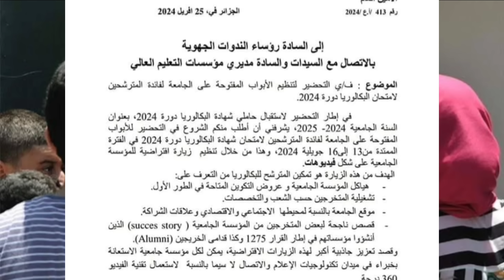موعد الإعلان عن نتائج بكالوريا 2024 | رسميا موعد فتح الجامعات أمام حاملي بكالوريا 2024